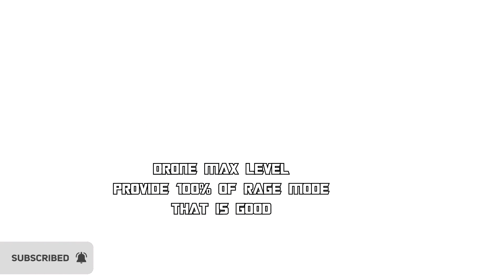Is This The BEST DRONE ? SWARM HUNTER Max Level | GANGSTAR VEGAS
Gangstar Vegas (Gameloft)

Protective Drone - Swarm Hunter that help to shoot enemy when they hit you.

Play as a mixed martial arts fighter and boxing champ who breaks free from mafia control in a BLOCKBUSTER STORY MODE.

Make your way through 80 ACTION-PACKED MISSIONS

Team up with the wildest characters to take over the city.

You’re free to explore a MASSIVE MAP

Perform amazing freestyle stunts with ragdoll effects making use of HAVOK PHYSICS.

Climb the leaderboards in WILD CHALLENGES like races